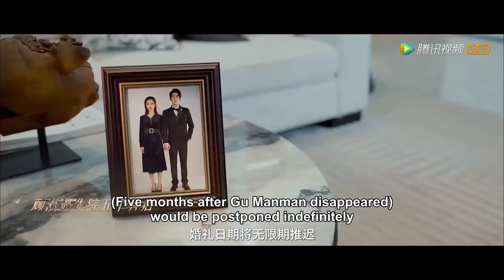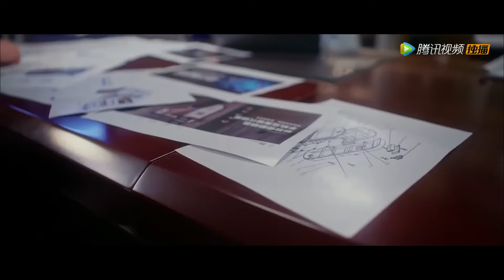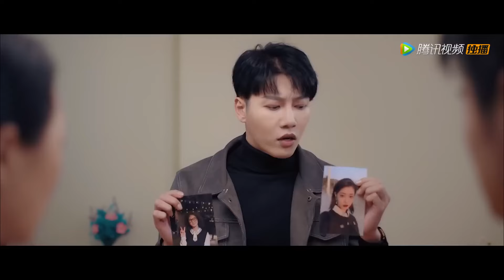全集Full Version 💗契約婚姻：真霸總愛上假未婚妻，憑實力讓她懷上孩子《只是未婚妻的关系》